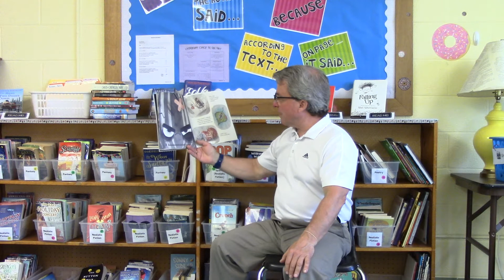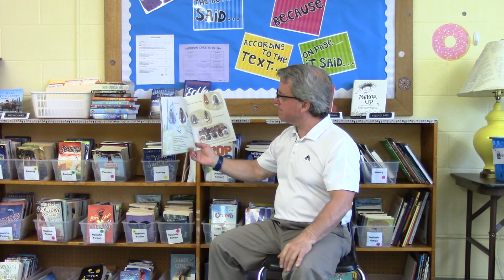The Bad Seed Grade 6